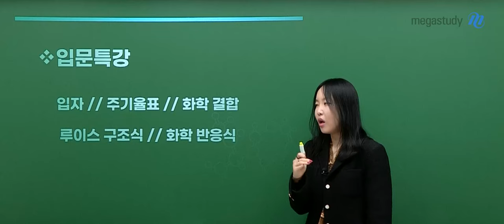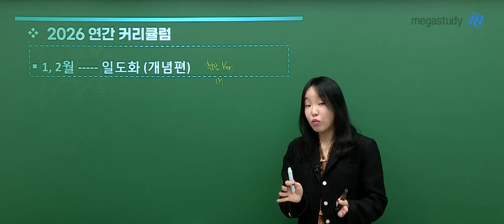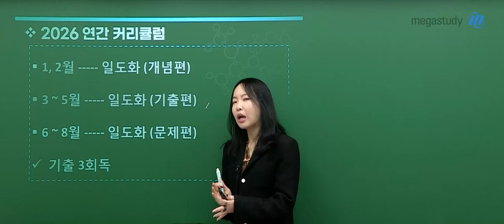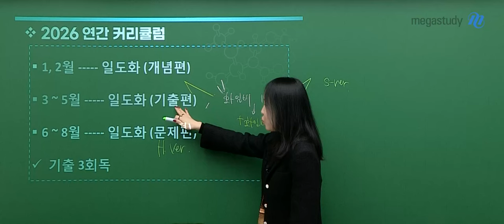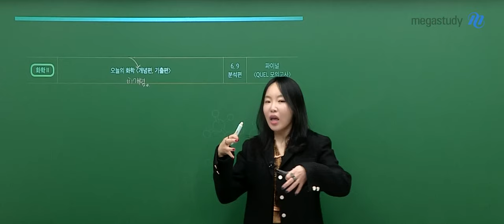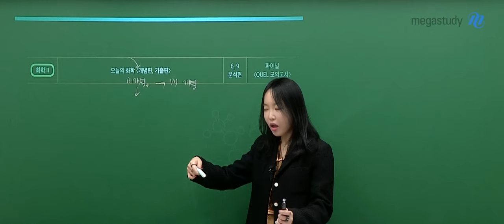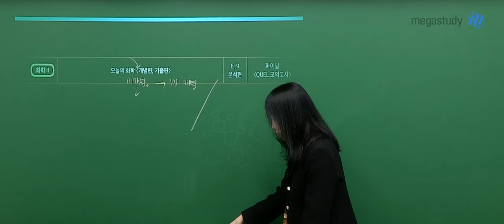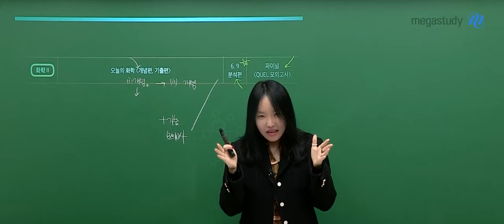[메가스터디] 화학 정우정쌤 - [화학I&II 커리큘럼] 화학 한다면 이렇게 따라오세요!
2026 수능 화학, 어떻게 대비할지 막막하다면
정우정 선생님의 화학I&II 커리큘럼을 확인해 보세요!

 [2026학년도 화학l 커리큘럼]

★ 이렇게 따라오세요
입문특강 › 일도화 개념편 › 일도화 기출편 › 화일비 1000제 › 화일비 모의고사 › 일도화 문제편 › 화만비 모의고사

★ 화학I 월별 추천 수강 계획
[완강] 입문특강
[1~2월] 일도화 개념편
  +) 그래도 어렵다면? 스텝밟기 특강 (물질의 양 / 중화 반응)
[3~5월] 일도화 기출편, 화일비 1000제, 화일비 하프 모의고사
[6~8월] 일도화 문제편
[9월 ~ 수능 전] 화만비 파이널 모의고사+파이널 6,9평 분석편 / QUEL 모의고사
 [2026학년도 화학lI 커리큘럼]

오늘의 화학 개념편, 기출편 › 6,9평 분석편 › QUEL 모의고사

★ 화학II 오늘의 화학 강좌 활용법
－개념편을 먼저 공부하세요 › 한 문제를 풀고+해설을 듣기
－개념 공부 후 기출편으로 넘어가세요
－화학II를 하고자 한다면, 지금 바로 시작하세요!